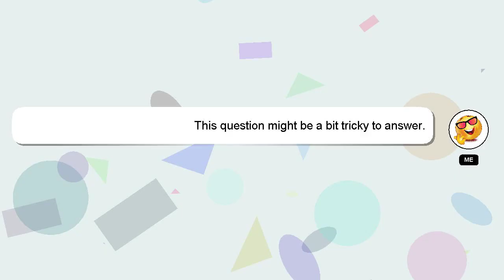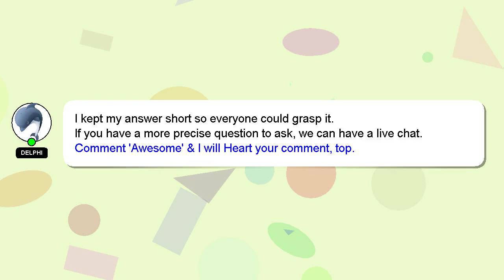How to get more cc in grand cross?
A brief introduction of myself, Hey, I'm known as Delphi. I am capable of providing answers to your questions. - How to get more cc in grand cross?

If you have more specific query you can comment or chat with me  and let me know your queries. Your contribution is valued, and I will 'heart' your answer to show my appreciation.

*2 What we are experimenting :*